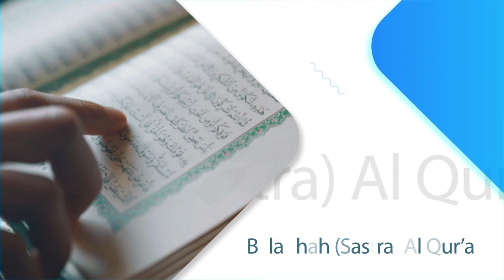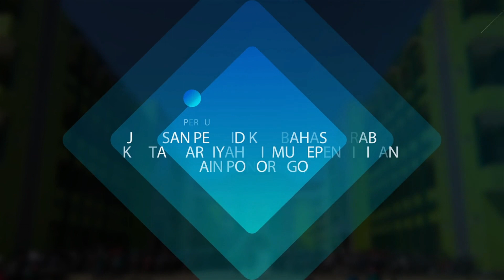Video Bahasa dan Gender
Video ini berisi perbedaan antara jenis kelamin dan gender, serta pengaruhnya dalam bahasa